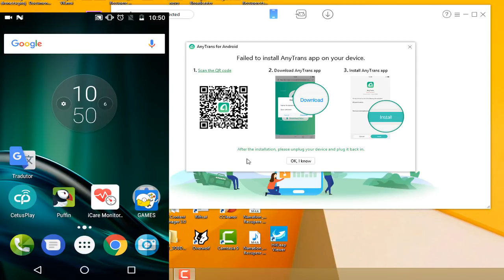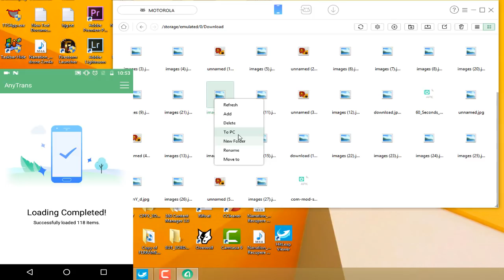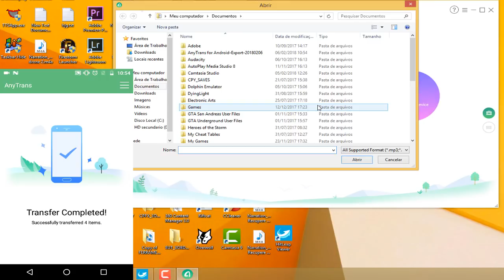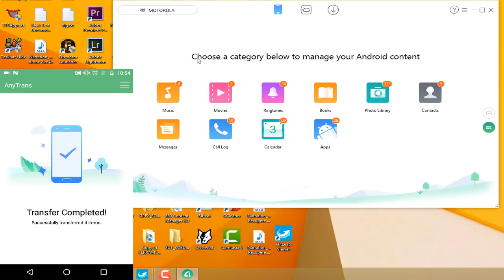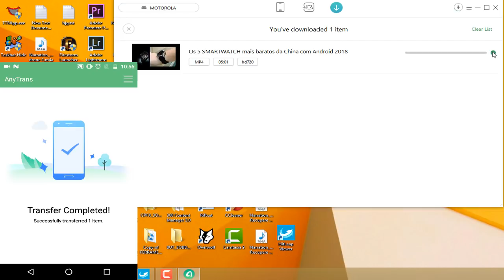Como transferir, gerenciar e fazer backup de seus arquivos do Android com Anytrans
Loja Parceira: Gearbest | Compre ajude compra Alimento

🌟 MEUS EQUIPAMENTO DE GRAVAÇÃO

✋ PARA PARA! 🚫 DOWNLOAD BLOQUEADO 🚫